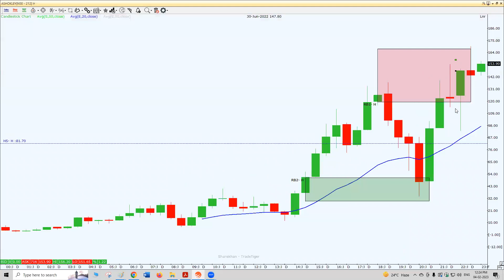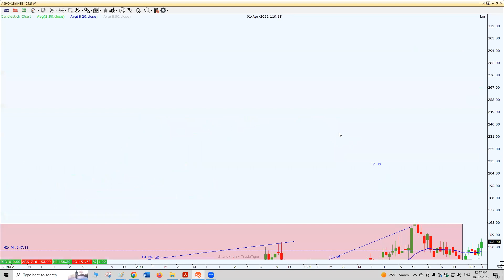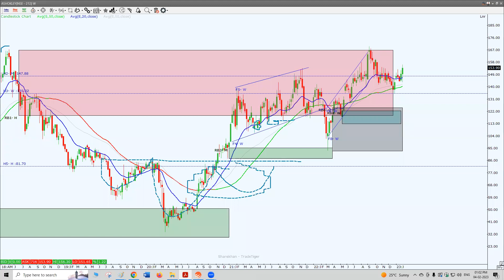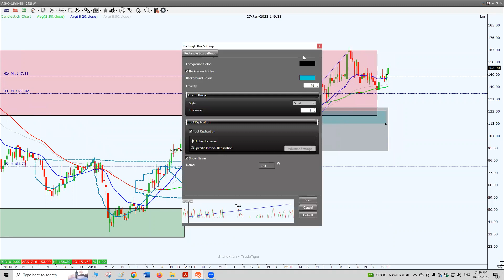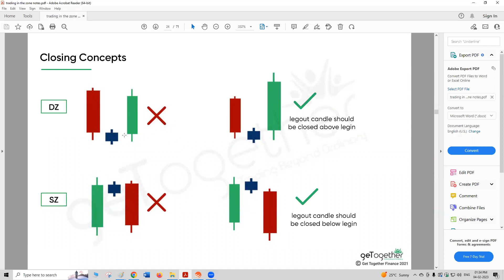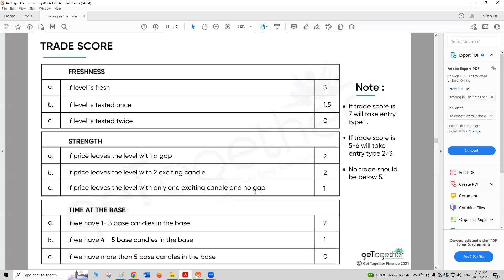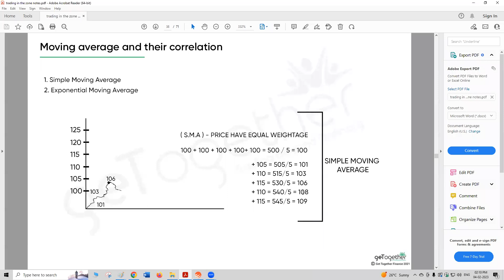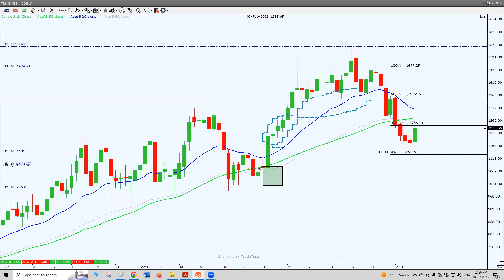Trading in the Zone Course 2023 Part 15